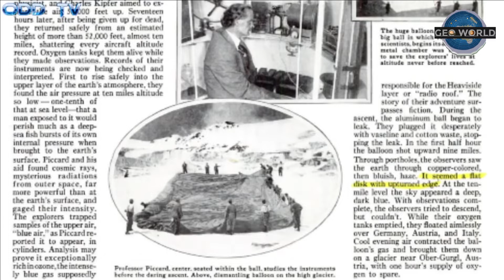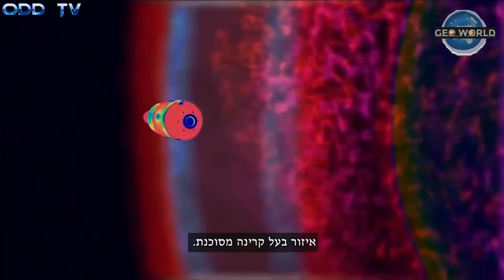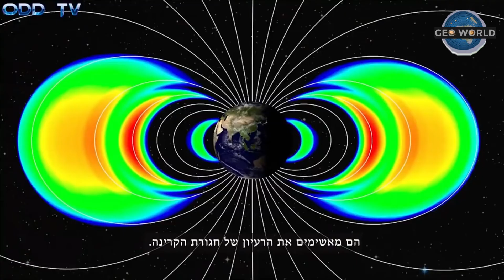סרטון הסברה של ODD TV לעולם השטוח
סרטון מידע על העולם השטוח של ODD TV
תרגום עברית.